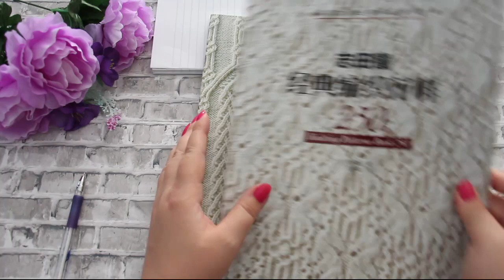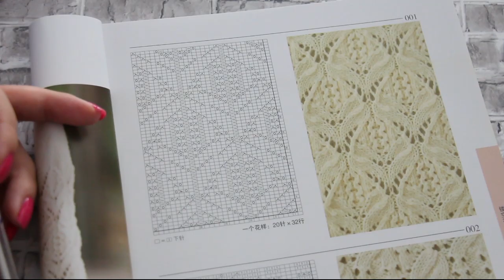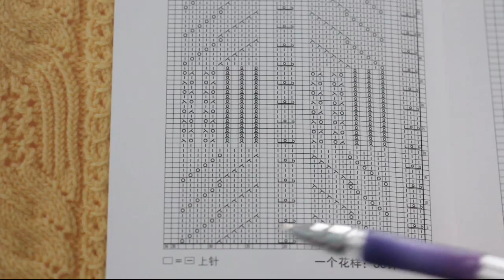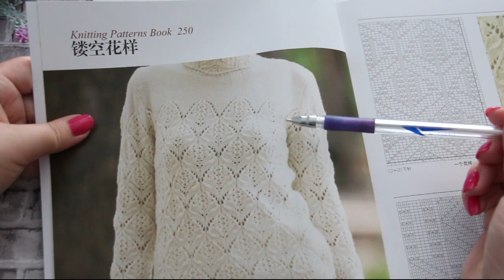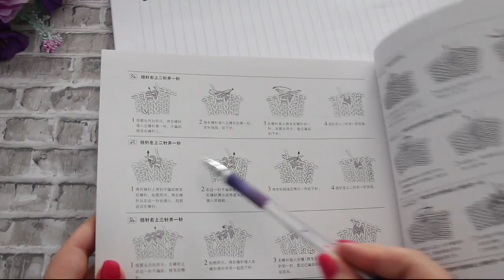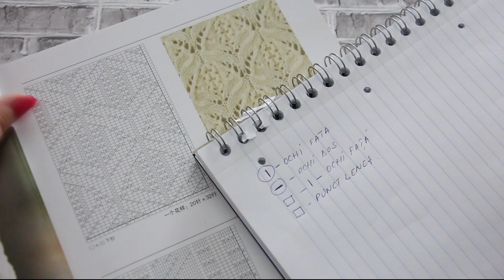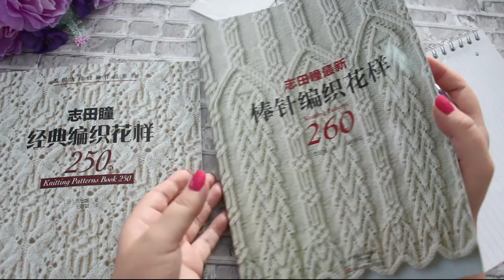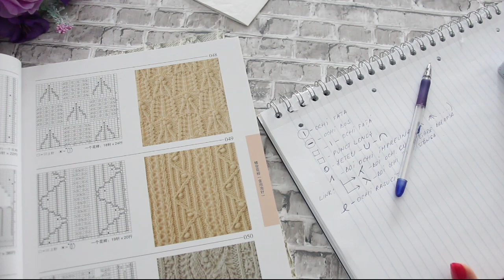Cum descifram o schema tricotata